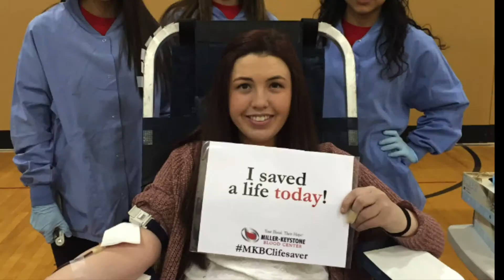Miller Keystone hosts blood drive